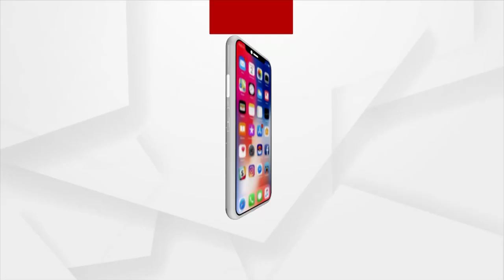Bhubaneswar: Trends Raja Rajakumari Contest Winners Felicitated By Odia Actress Shivani Sangita